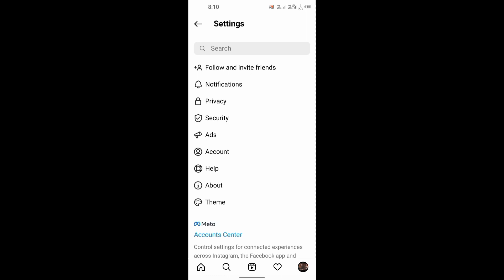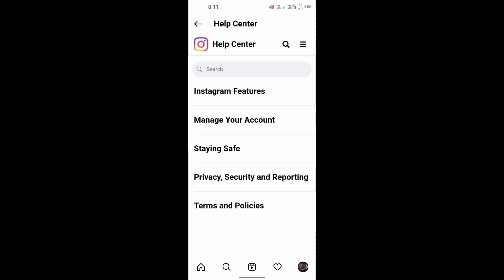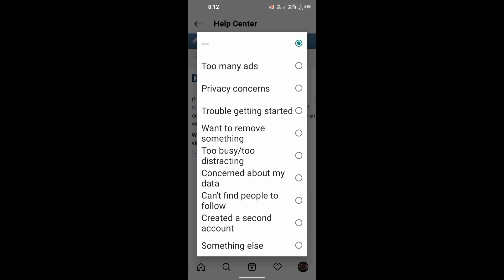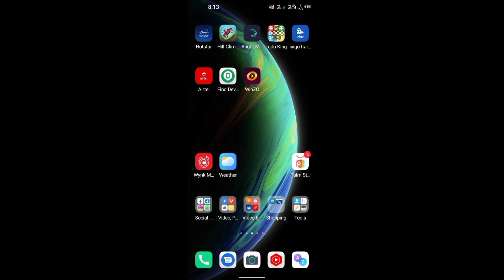Instagram account ko kaise delete kare || How to delete Instagram account Permanently || 2022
1.My DSLR Camera
2.Boya Mic
3.My Tripod
4.My 2ndTripod
5.Ring Light
6.Black Background